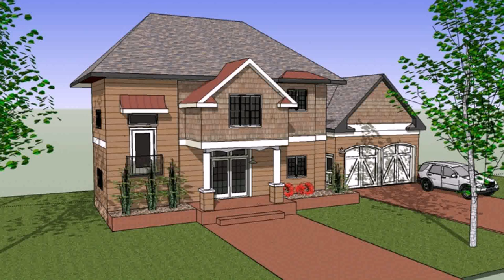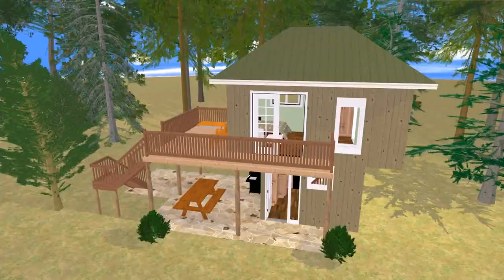Small House Design Front View - Gif Maker DaddyGif.com (see description)